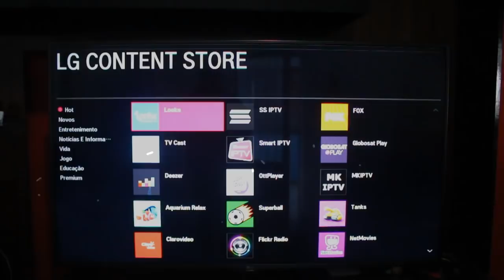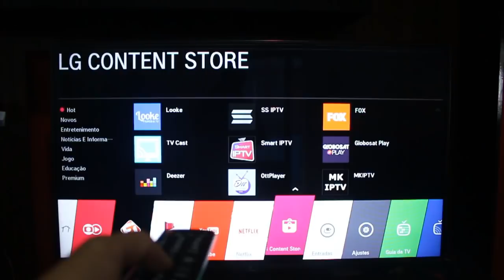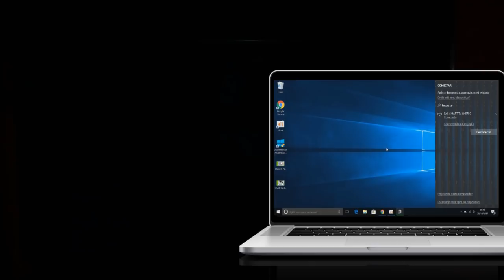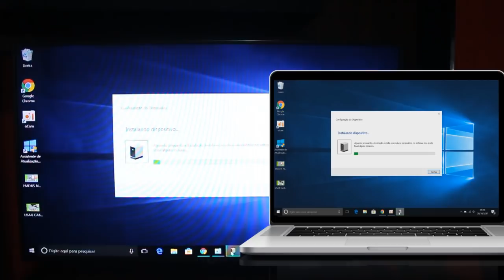Como espelhar a tela do PC ou NOTEBOOK na sua SMART TV - SEM CABO E POR WIFI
Neste vídeo vou te ensinar como espelhar ou projetar para transmitir a tela do seu PC/Notebook na sua Smart TV de forma fácil, sem utilizar nenhum cabo e apenas através do Wi-Fi e de um truque simples que te mostro neste vídeo, confere ai!